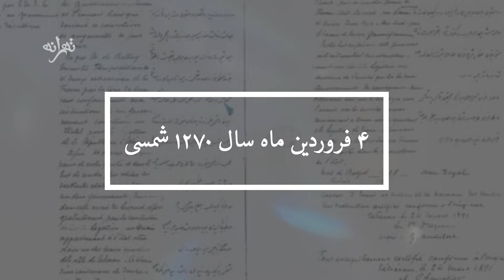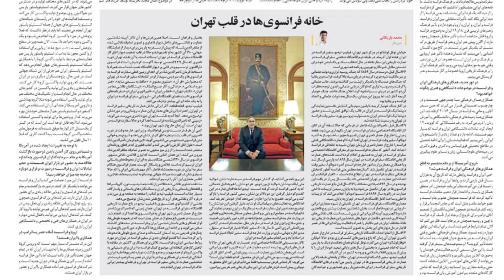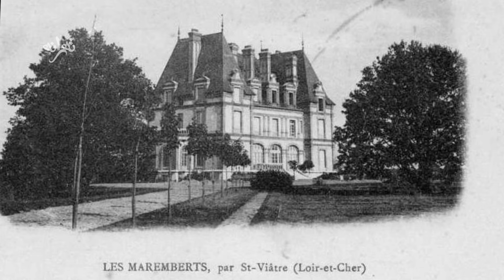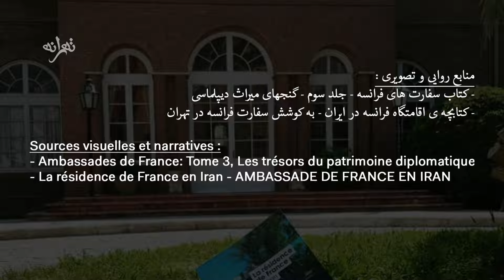مستند سفارت فرانسه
مستند سفارت فرانسه در تهران روایتگر تاریخ ۱۳۰ ساله ی عمارت واقع در خیابان نوفل لوشاتو است. محل سکونت سفرای فرانسه در ایران و یکی از نمونه هاى برجسته ی تلفیق هنر ایرانی و فرانسوی.
این ویدئو با الهام از کتابچه ی اقامتگاه فرانسه در ایران چاپ سفارت فرانسه، ساخته شده و شامل تصاویری جذاب و جزئیات جالب توجه درباره ی ساختمان و تاریخ روابط فرهنگی و دیپلماسی کشورهای ایران و فرانسه است.
همچنین در این مستند عکس هایی دیده نشده از کتاب گنجهای میراث دیپلماسی را مشاهده می فرمایید.
Ambassade de France à Téhéran, le documentaire sur les 130 ans d'histoire de l’édifice, situé au 64-66, rue Neauphle-le-Château.
La résidence Française de la capitale iranienne, symbolise les liens noués au fil du temps entre la France et l’Iran et n’a cessé, à travers celles et ceux qui l’ont habitée, de faire dialoguer les cultures et les savoir-faire iraniens et français.
Ce récit documentaire, inspiré du livret de la Résidence française en Iran, édité par l'Ambassade de France, contient des images et des détails intéressants sur le bâtiment qui incarne l'histoire des relations culturelles et diplomatiques entre l’Iran et la France.
French Embassy in Tehran, a documentary of the 130-year history of the building, located at 64-66, rue Neauphle-le-Château.
The French residence of the Iranian capital, symbolizes the relations established over time between France and Iran and has never ceased, through those who have lived there, to bring together Iranian and French cultures.
This Narrative Source, is inspired by the brochure titled "French Residence in Iran", published by the French Embassy, who ​​contains many interesting images and details on the building and embodies the history of cultural and diplomatic relations between Iran and France.